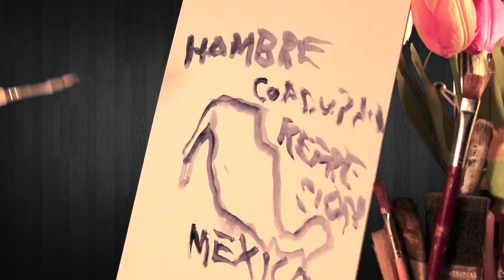EL PERRO PINTOR PINTA A ENRIQUE PEÑA NIETO - (SIN CENSURAS)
El Perro Pintor nos muestra como pintar al Presidente de México Enrique Peña Nieto en una sesión. Con el Perro Pintor todo puede suceder.